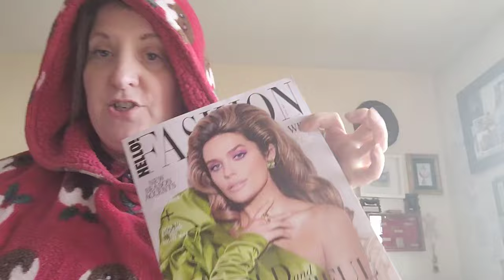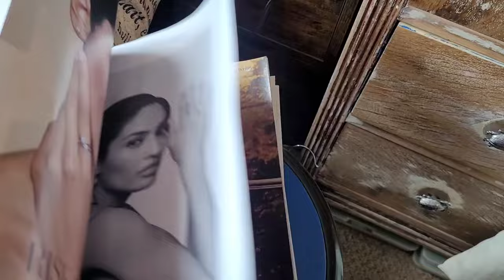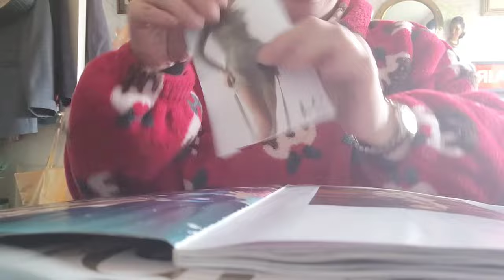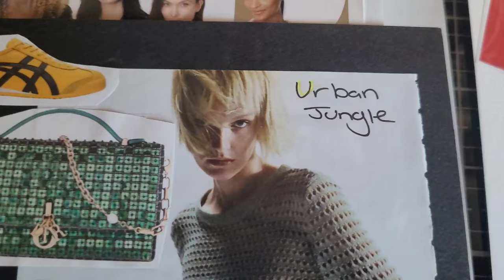Thrift With Me - Mood Board Edition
Thank you so much for taking a few minutes out of your day to watch my video.  Remember the World Is your catwalk!

my links -